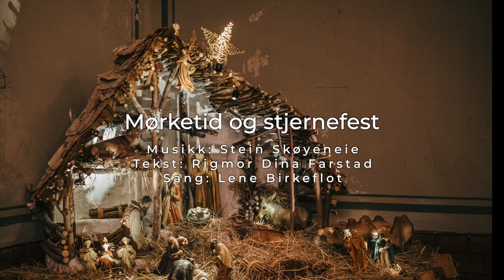Mørketid og stjernefest (ny julesang)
Vi ønsker jula 2020 velkommen med en helt ny julesang: Mørketid og stjernefest. Sagene kirkes kantor Stein Skøyeneie har komponert musikken og lyrikeren Rigmor Dina Farstad har skrevet teksten. Det er Lene Birkeflot som synger.